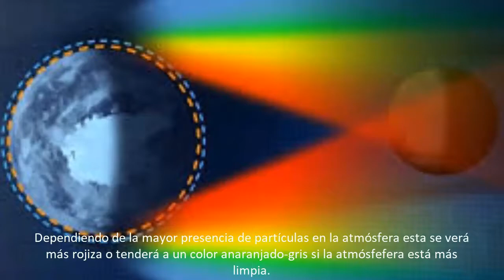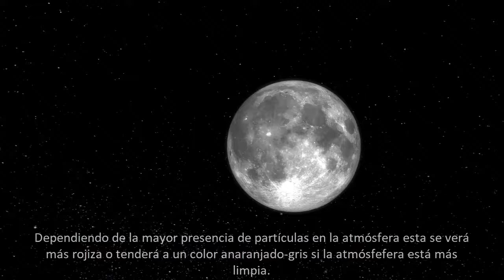Eclipse de Luna 21 de Enero - Luna de Sangre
Por qué la Luna se ve roja? ¿Qué es el causante de este fenómeno? Te lo explicamos en Astroaula y en este video.